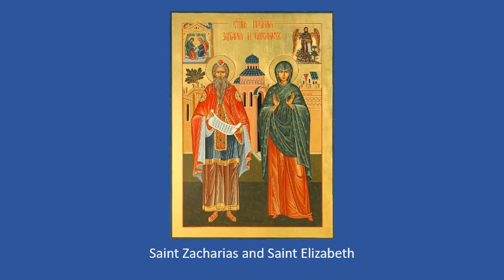Zacharias & Elizabeth - Primary Sunday School Lesson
A virtual Sunday School lesson for children in Primary classes.

The Greek Orthodox Christian Society is an Orthodox Missionary Centre operating under the blessing of the Greek Orthodox Archdiocese of Australia.